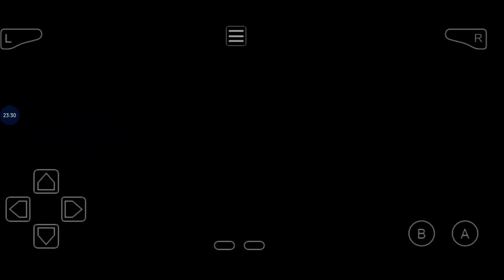Pokemon Flora Sky Rebirth- Part 7